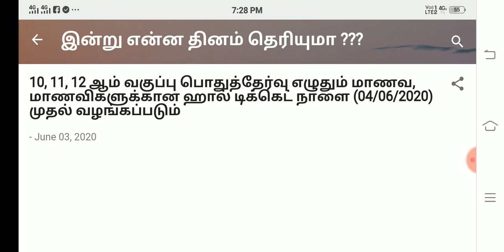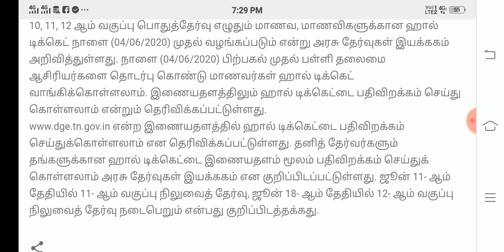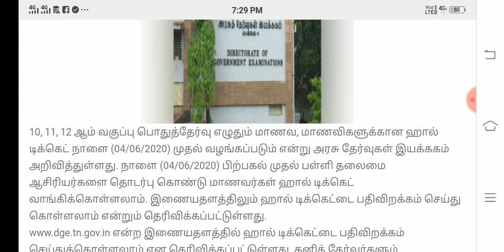10, 11, 12 ஆம் வகுப்பு பொதுத்தேர்வு எழுதும் மாணவ, மாணவிகளுக்கானHall ticket நாளை (04/06/2020) ம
10, 11, 12 ஆம் வகுப்பு பொதுத்தேர்வு எழுதும் மாணவ, மாணவிகளுக்கான ஹால் டிக்கெட் நாளை (04/06/2020) முதல் வழங்கப்படும்